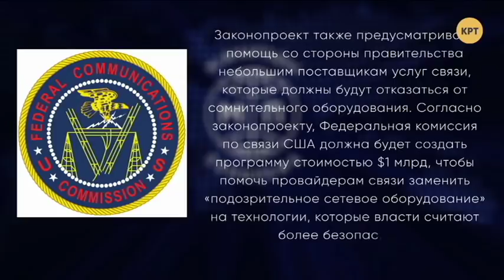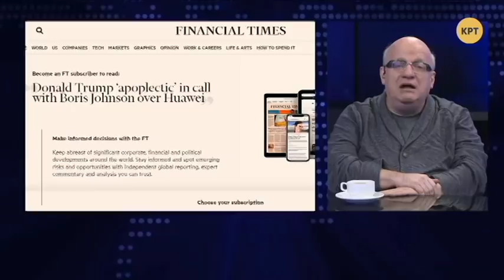Экспансия Huawei взбесила США // Дмитрий Джангиров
Распространи это видео!